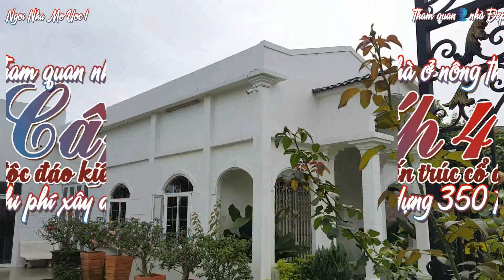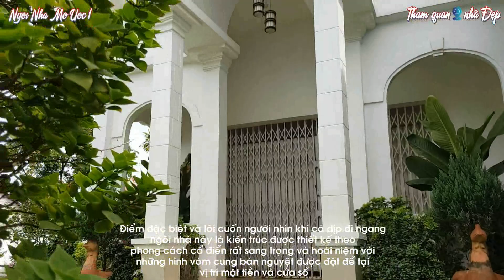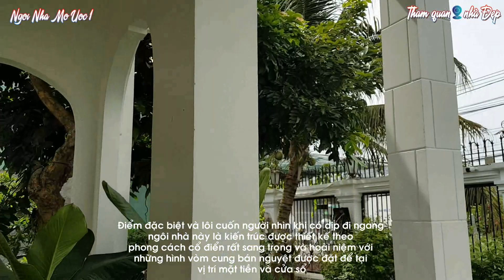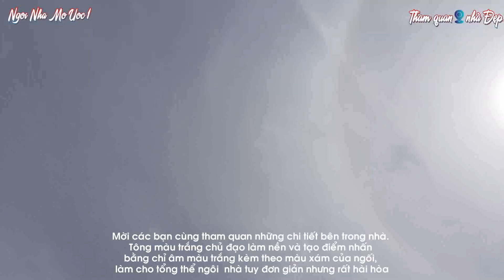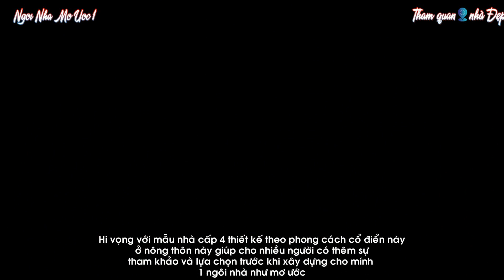Nhà cấp 4 thiết kế kiến trúc cổ điển diện tích 7x17 ở nông thôn chi phí xây dựng 350 triệu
- Hôm nay mình giới thiệu đến các bạn mẫu nhà cấp 4 được thiế kế theo phong cách cổ điển ở nông thôn chi phí xây dựng 350 triệu.
- Diện tích ngôi nhà là chiều rộng 6m chiều dài 16m. tổng diện tích xây dựng là 96m2.
- Điểm độc đáo ngôi nhà cấp 4 này là trang trí bằng những hình vòm bán nguyệt rất cổ điển. tạo nên sự sang trọng cho ngôi nhà.
- Nhà chọn tông màu trắng kem làm chủ đạo tạo nên sự tinh khiết và thu hút ánh nhìn của nhiều người.
- Nhà được xây dựng cách đây khoảng 3 năm nhưng vẽ đẹp và sự thu hút vẫn còn nguyên vẹn như mới xây dựng.
- Các bạn thường thấy phong cách cổ điển áp dụng vào nhà biệt thự nhà cao cấp rất ít thấy áp dụng phong cách này vào nhà cấp 4. đây cũng là điểm đặc biệt của ngôi nhà này mà mình muốn giới thiệu.
- Chi phí xây dựng không quá cao phong cách thiết kế cổ điện tông màu sáng tạo nên tổng thể ngôi nhà rất sang trọng. thoạt nhìn chắc không nghỉ đây là nhà cấp 4.
- Các anh chị và các bạn ghé thăm kênh thì nhớ Like, Share, Subscribe, Comment để ủng hộ và tạo động lực cho tác giả sản xuất và chia sẽ nhiều mẫu nhà đẹp hơn nửa nhé.
- Mình luôn trn trọng và biết ơn những hành động đó của các bạn.
-  Hình ảnh sử dụng trong video này thuộc bản quyền của chủ kênh ngoi nha mo uoc 1
- Xin lưu ý khơng Reup video tránh ảnh hưởng đến kênh.